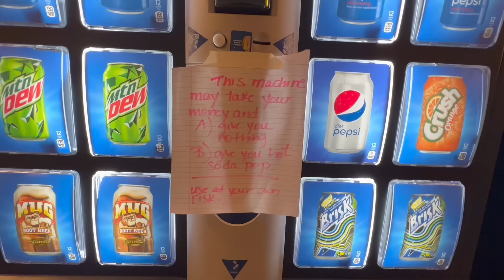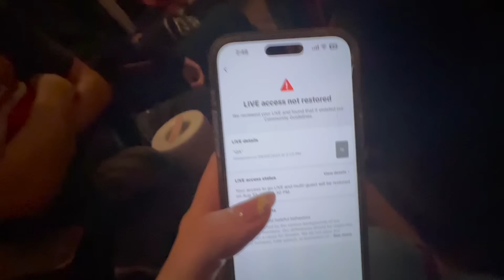SUMMER SHOW VLOG - REHEARSAL DAY - PART 1 🩰✨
Dancers: Master Ballet Academy under direction of Slawomir & Irena Wozniak

THESE VIDEOS ARE NOT TO BE USED WITHOUT PERMISSION